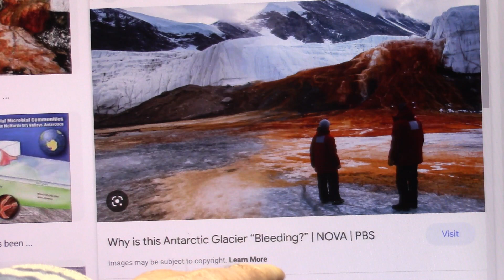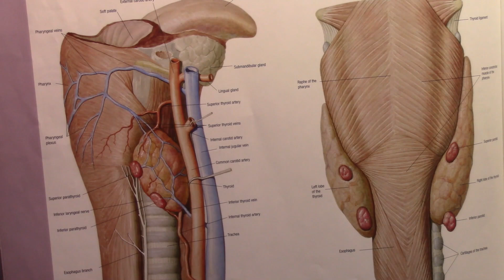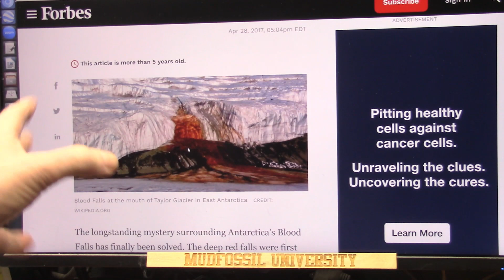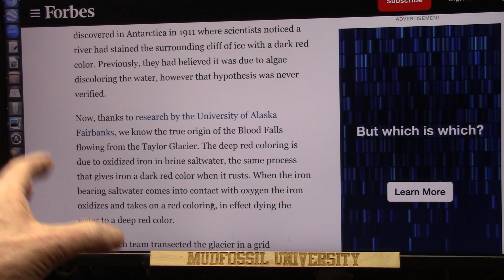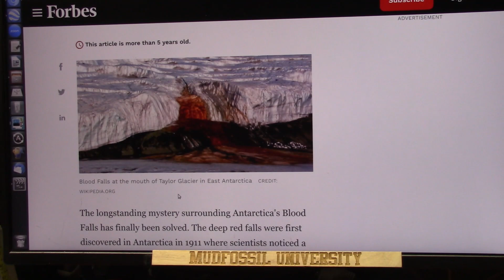Blood Falls Revisited and Shocking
The study of the Earth and rocks and geological processes has changed recently. So much of our earths crust is unexplained and Blood Falls is a prime example of what has been missed.